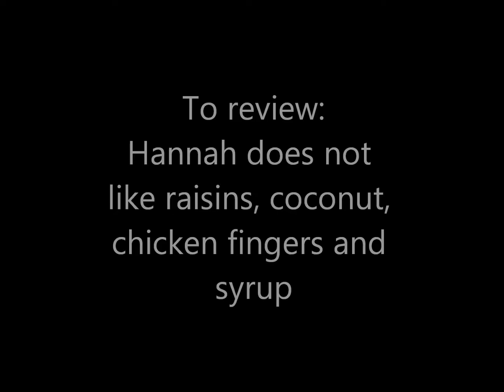Japanese Snack Tasting (Why does everything taste like FISH?)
Taste testing Japanese snacks with my friend, Hannah.